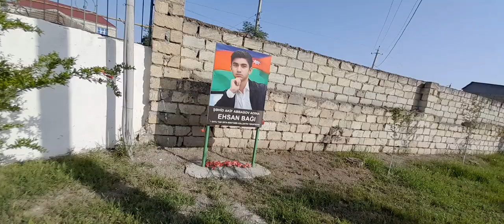ƏZİZ ŞUŞAM SƏN , AZADSAN! 08.05.1992 -08.10.2020. DÜZ 31 İL .